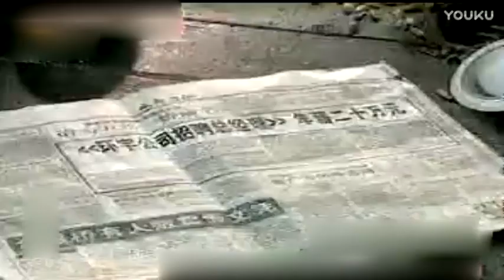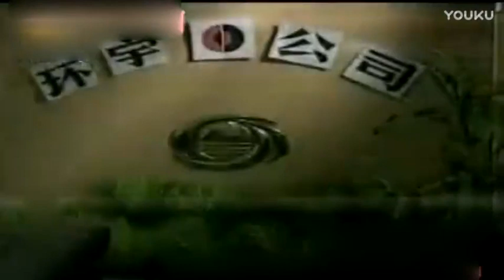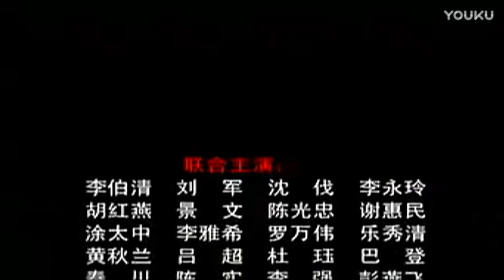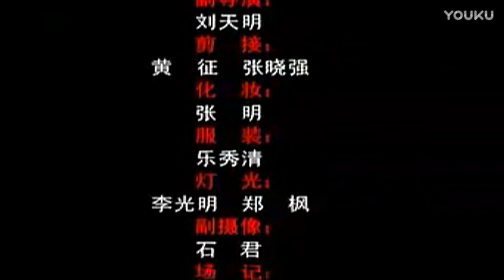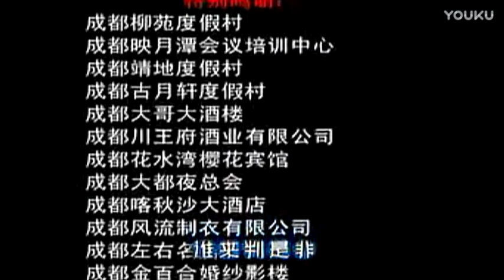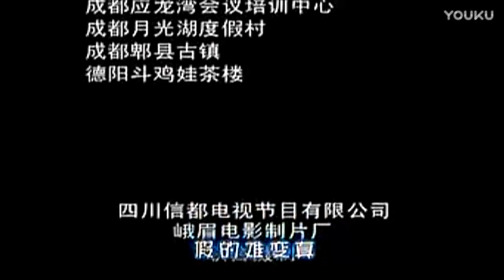假打外传 19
李伯清评书《假打》电视剧化系列21集连续剧作品，2000年首播